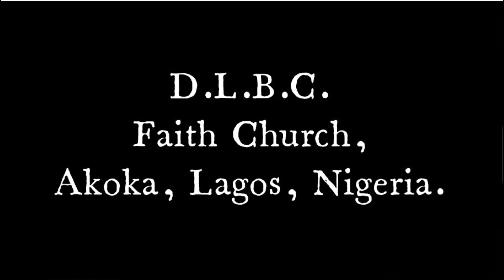Inspired Praise Young Adult Faith Church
DLBC Faith Church, Akoka - Oct 10, 2021